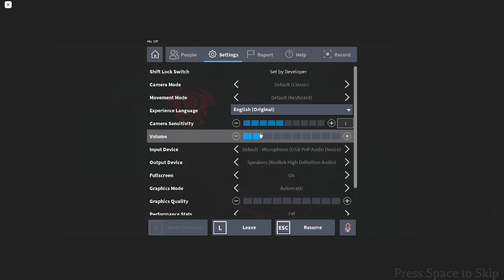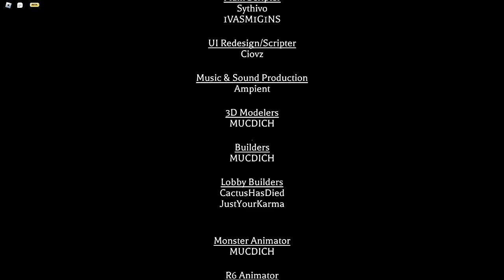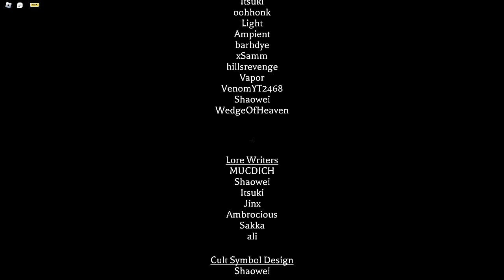THE NEW MIMIC CHAPTER IS FINALLY OUT!!!!!! (The Mimic Book 2 Chapter 2)